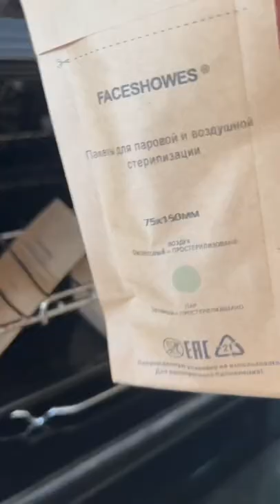T’AS PAS DE STÉRILISATEUR mais TU VEUX STÉRILISER ? 🤔ALORS SUIS MA TECHNIQUE 🤫